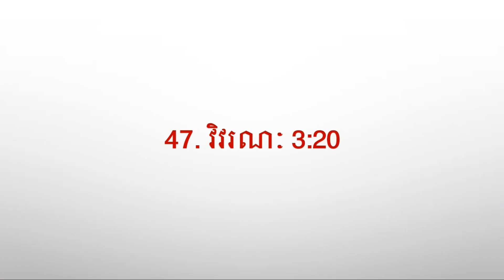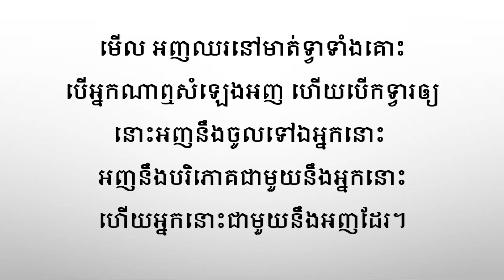47. វិវរណៈ 3:20(ការសូត្រខគម្ពីរ)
យើងទន្ទេញហើយនិងសូត្រខគម្ពីរជាមួយគ្នា

CCM PIANO(No infringement of copyright)
Piano & Arr. by 크리스찬 BGM

វិវរណៈ 3:20#ការសូត្រខគម្ពីរ#ការសិក្សាព្រះគម្ពីរ